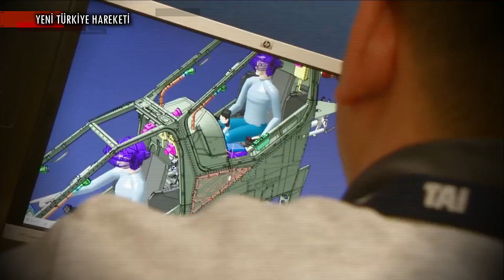TUSAŞ'dan Sevindiren Haber | Atak Helikopterinin Deniz Versiyonu Geliştiriliyor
KISA HABER METNİ :

İTÜ Uçak ve Uzay Bilimleri Fakültesi bünyesinde kurulan Hava ve Uzay Araçları Tasarım Laboratuvarı’nın açılış töreni Türk Havacılık ve Uzay Sanayii Genel Müdürü ve İTÜ Uçak Mühendisliği Bölümü 1983 yılı mezunu Temel Kotil’in katılımıyla gerçekleşti.

İTÜ Uçak ve Uzay Bilimleri Fakültesi bünyesinde kurulan Hava ve Uzay Araçları Tasarım Laboratuvarı’nın açılış töreni Türk Havacılık ve Uzay Sanayii Genel Müdürü ve İTÜ Uçak Mühendisliği Bölümü 1983 yılı mezunu Prof. Dr. Temel Kotil’in katılımıyla gerçekleşti.

BİZ KİMİZ?